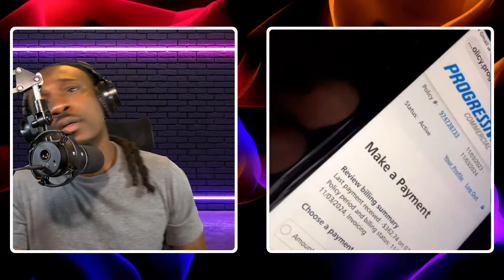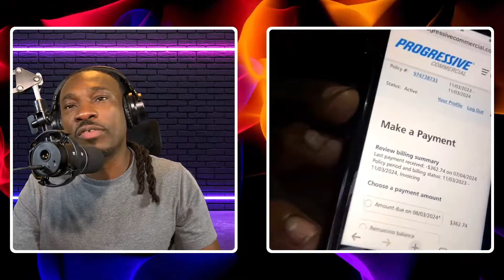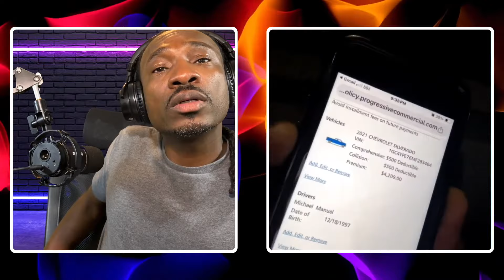Where Did the Money Go? Mike's BOX TRUCK BUSINESS Struggles Exposed | Part 3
In the gripping conclusion of "From Dreams to Debt: A Young Man’s Journey in the Box Truck Business," Mike returns to confront the hard truth: he can't figure out where all the money went after what started as a promising venture has turned into a financial mess. In this episode, I go into extreme accountability mode as we dissect his spending habits and uncover the mismanagement of his income. Join us as we delve into the numbers, reveal the costly mistakes, and discuss how he can get back on track before it’s too late. Don’t miss this eye-opening finale!